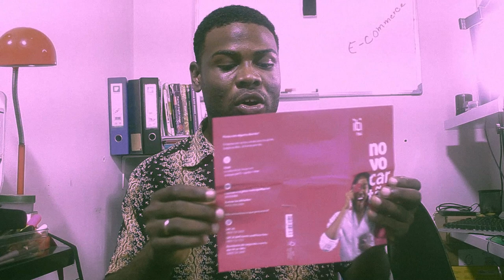Acabei de receber o meu cartão visa Iti Itau Card + Cartão Sim da TIM Brasil, saiba mais assistindo.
: 💳📲 Descubra a combinação perfeita para facilitar sua vida! Com o cartão Visa Iti Itau Card e o cartão SIM da TIM, você está pronto para aproveitar ao máximo a liberdade financeira e a conectividade total. O Iti Itau Card oferece benefícios exclusivos, como cashback, controle total dos seus gastos e praticidade em compras online e presenciais. Junte-se a ele com o cartão SIM da TIM, e desfrute de uma conexão rápida e estável, com planos personalizados para garantir que você esteja sempre conectado ao que mais importa. Neste canal, traremos reviews detalhados, dicas financeiras, vantagens de ser cliente Iti e TIM, além de muitos sorteios imperdíveis! 💪🌟